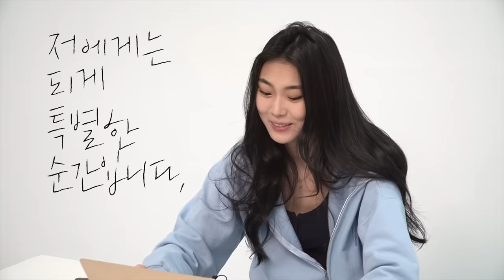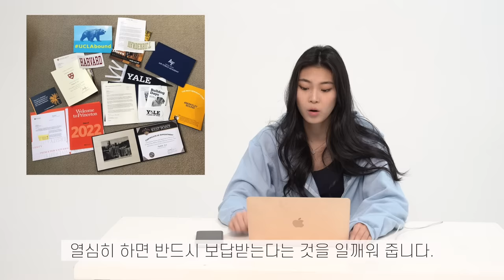[ENG] (Harvard, Yale, Princeton) 명문대 동시 합격 반응/IVY DAY College Acceptance Reaction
안녕하세요! 니모입니다.
3년 전 이맘때쯤에 저희 가족에게 큰일이 있었습니다.
다름이 아니고 저의 사랑스러운 첫째 딸, 나딘(Nadine)의 대학 입학 발표가 났었습니다.
나딘은 이지(Izi)처럼 ED, EA(수시모집)이 아니라 정시에 합격을 했는데요, 감사하게도 West Point, Air Force Academy, Vanderbilt, UCLA, UC Berkeley, Harvard, Yale, Princeton등 여러 학교에서 합격 통지서를 받았습니다.

오늘 보여 드릴 영상은 그중에 지금 다니고 있는 하버드 합격 발표를 했던 날 촬영했던 영상입니다.
나딘은 이 영상을 공개할 때 너무 자랑하는 것 같아서, 또 본인의 아주 사적인 모습을 공개하는 것이 아닐까 하고 많이 고민했었지만, 이 영상으로 인하여 많은 사람들이 좋은 동기부여를 받을 수 있고, 본인이 느꼈던 여러 감정들을 나누고 싶어서 어렵게 결정했습니다.

이제 미국 대학의 대학 발표를 기다리시는 분들, 또 한국에서 고3이 되어 입시를 준비하시는 분들, 또 학생이 아니라도 새로운 것을 준비하시는 분들 모두에게 나딘 합격 당시의 좋은 기운 받아 가세요!

그리고 영상에도 나오지만 나딘이 항상 마음속에 갖고 있는 철학으로 마지막에 인사드리겠습니다.
Goog things happen to good people!

참! 많이들 물어보시는 나딘의 인스타그램 아이디는 @deeenerss 입니다!